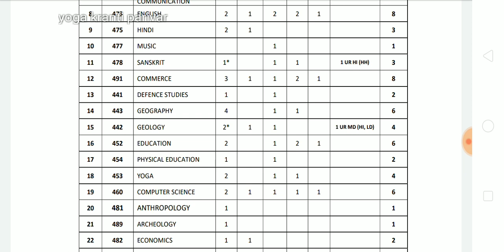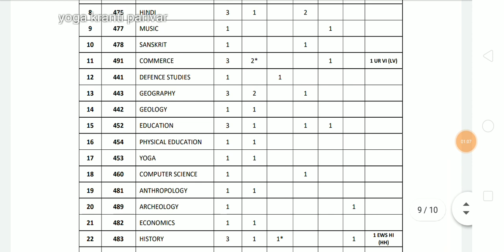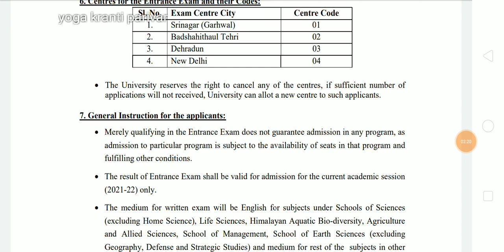पीएचडी में आई 5 सीट जल्दी करें आवेदन | yoga PhD notification | yoga in PhD